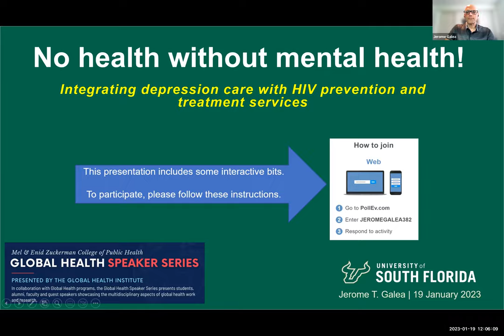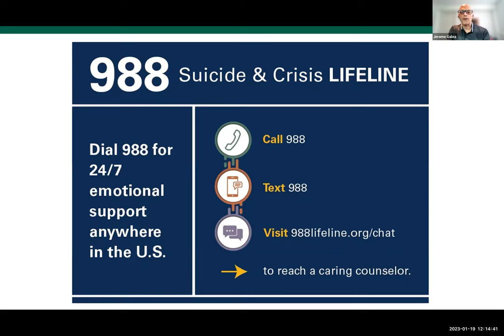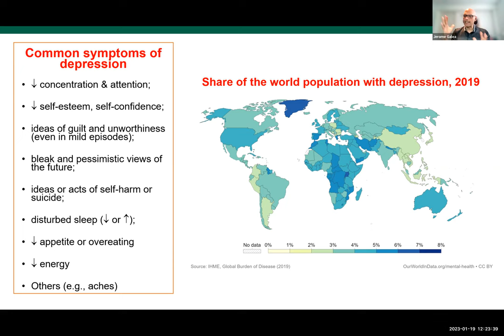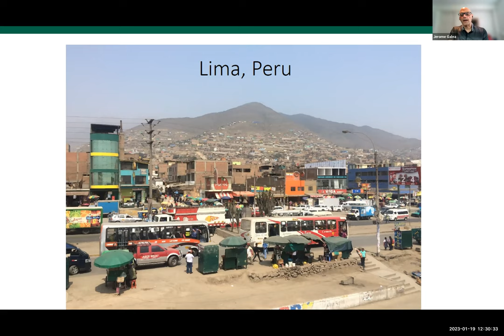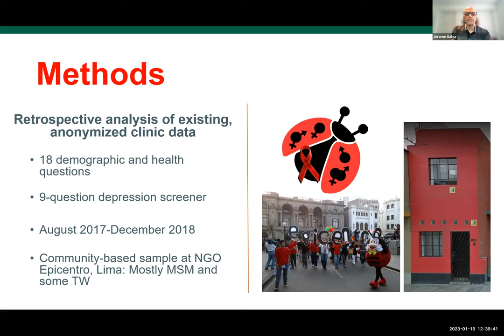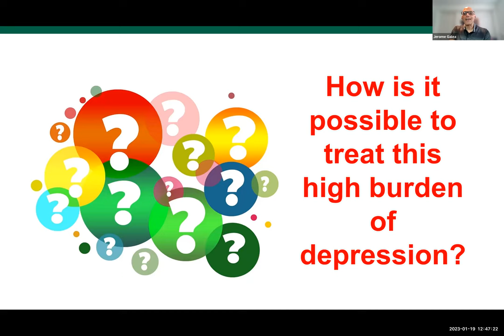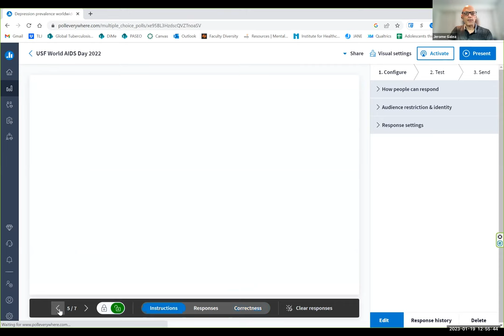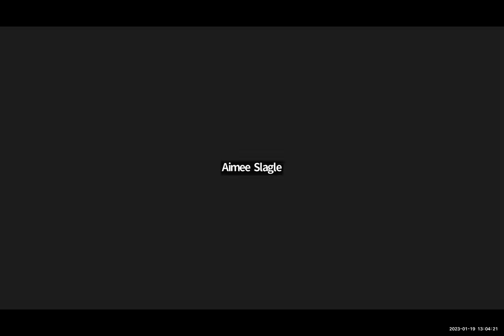Spring 2023 Global Health Speaker Series: Jerome Galea, PhD, MSW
The need for mental health services globally is unprecedented, especially in the context of the COVID-19 pandemic. Yet most people in both high and low-resource settings in need of mental health services go without, creating a mental health “service gap.” The field of Global Mental Health is dedicated to closing that gap. Dr. Jerome Galea speaks about integrated HIV and mental health care in the context of increasing access to evidence-based mental health services for all.

In collaboration with Global Health programs, the Global Health Speaker Series presents students, alumni, faculty and guest speakers showcasing the multidisciplinary aspects of global health work and research.